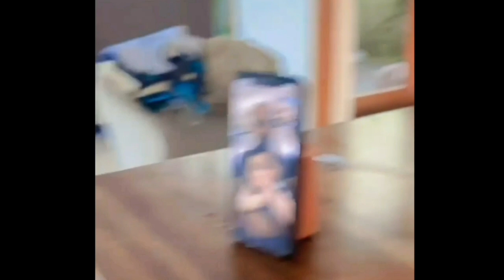Alhamdulillah!! Lesti Dan Rizky Billar Resmi Berangkat Haji Bersama Lima Artis Ini, Nanti Malam Otw